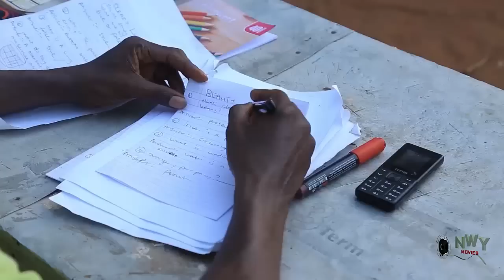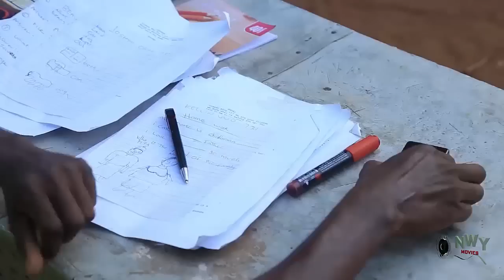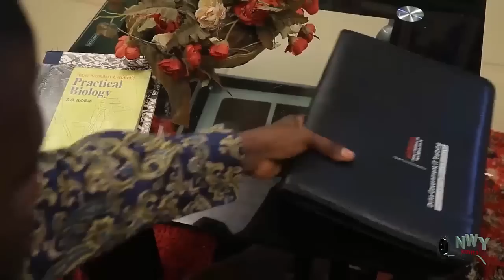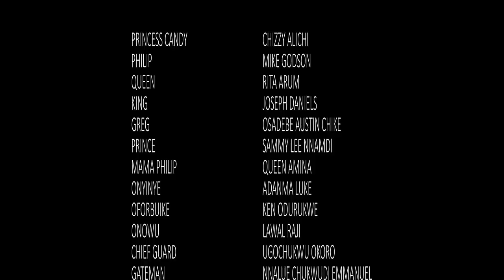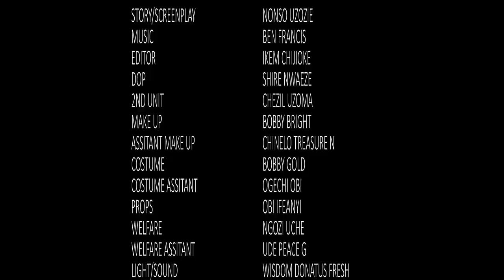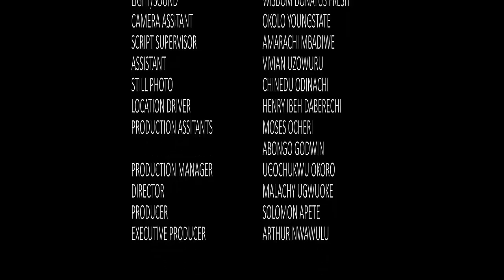He Was Barnished From The Village As An Outcast But She Stayed With Him Till He Became Successful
MOVIE TITTLE:::
STARRING::: CHIZZY ALICHI & ONNY MICHEAL
COMPANY'S NAME::: AVIONIC PRODUCTION
YEAR::2022